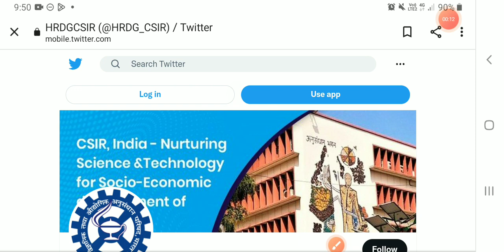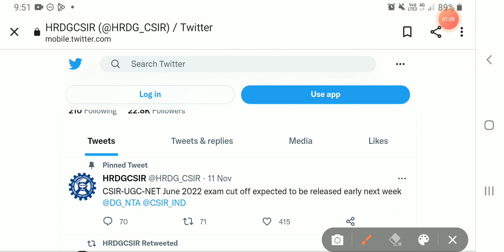CSIR UGC NET JUNE 2022 CUTOFF Release Update